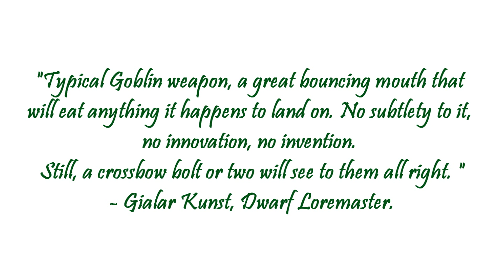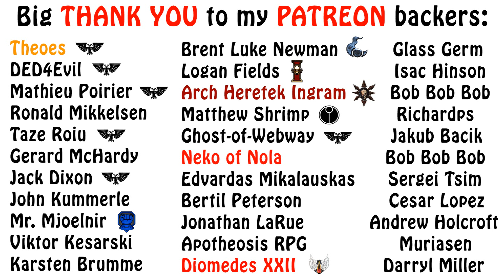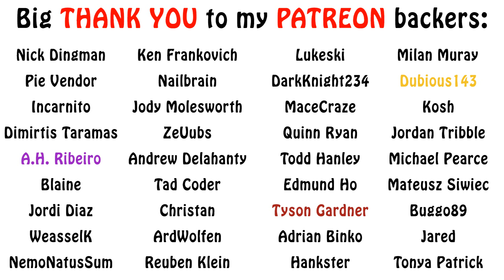Warhammer Fantasy Lore - The Squigs, What are They?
In this episode on the greenskins of Warhammer Fantasy, we describe the interesting and vicious creatures known as Squigs. Enjoy!!!